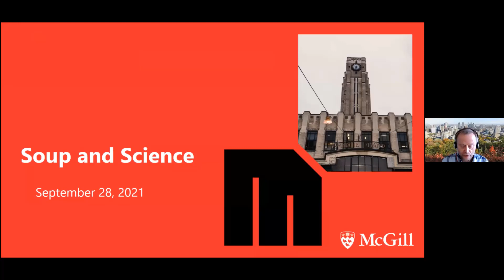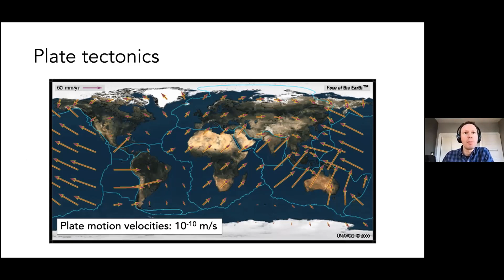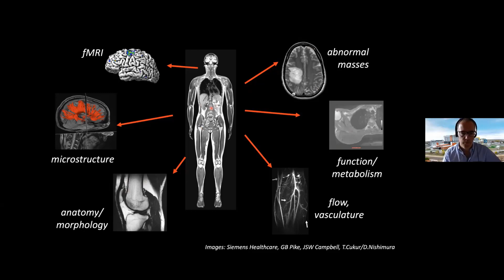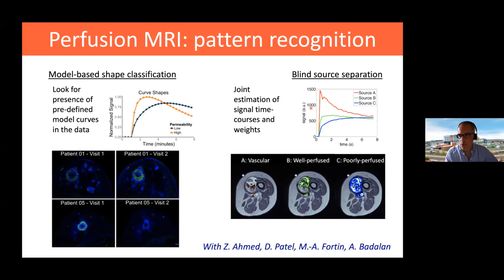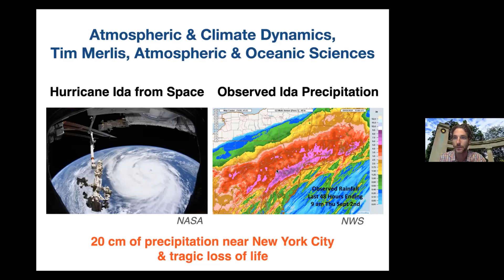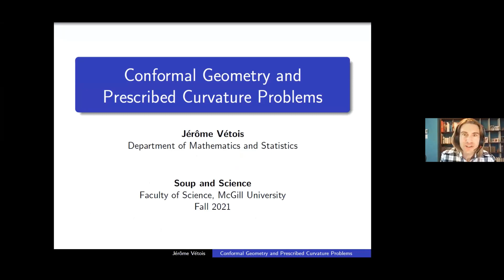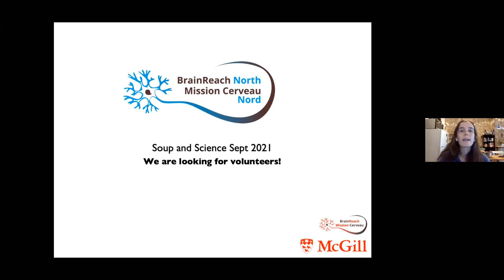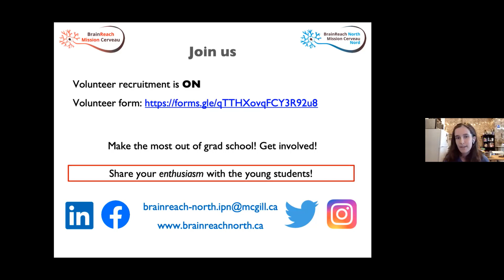Soup and Science (September 28, 2021)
Prof. Jamie Kirkpatrick (Earth and Planetary Sciences), "Fast and slow earthquakes" || Prof. Ives Levesque (Department of Medical Physics), "A window into the human body" || Prof. Timothy Merlis (Atmospheric and Oceanic Sciences), "Extreme Precipitation in Hurricanes"|| Hannah Owens (Integrated Program in Neuroscience), "BrainReach North: Discover our Science-Education Initiative."